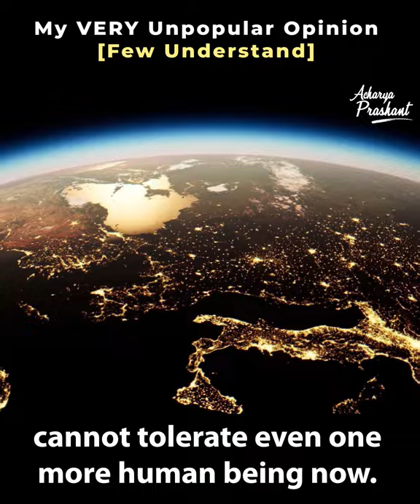My VERY Unpopular Opinion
People say one thing, but they do something totally different.  Do you know what Acharya-ji is referring to?  Watch the video to find out more!

Acharya Prashant shows us what it is to love impersonally.

Hint: It's about examining your motives.

💯 Wisdom Quote: “It is possible to not to love for your own little sake”

Watch this wisdom video to learn how to love.

00:00​​  What to teach kids
00:15​​  Tolerating this is dangerous
00:42​​  Current rate leads to...
00:51  What we actually will require

Contribute to the Acharya Prashant Foundation. The Foundation will use your donations to purchase ads to spread the message of Truth and Freedom to all of India and the World.

More Free Wisdom and Spirituality From Acharya Prashant

About Acharya Prashant:

Acharya Prashant is followed by over 3 million people on social media.  Acharya Prashant is an IIT-IIM alumnus, Ex-Civil Servant, and has authored over 50 books on the topics of Karma, Joy, Love, Marriage, Spirituality, and more.

Applying the lessons from these videos will help you overcome anxiety, relieve stress, drop fear, fully feel love, embrace your inner-peace, and live free! These are just a handful of the spiritual wisdom lessons from the great Vedanta Teacher Acharya Prashant.

Acharya Prashant is a non-conventional spiritual teacher. You will find no superstitions or false idols in his lessons.

Whether you want to learn to meditate, find a great career, or improve your emotional health, you can learn from this spiritual master.

Spirituality is misunderstood by too many. Unlock wisdom and truth to destroy myths and find freedom. Your Spirit (consciousness) yearns to be free. See what imprisons the Spirit by studying Truth.

1.  Freedom from Lies

2.  The Earth cannot afford even one more human being